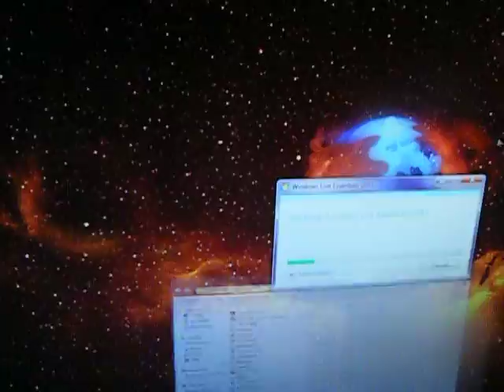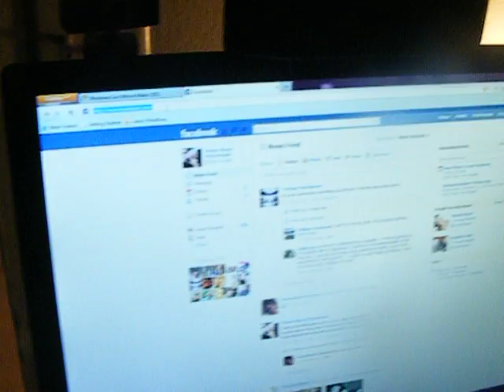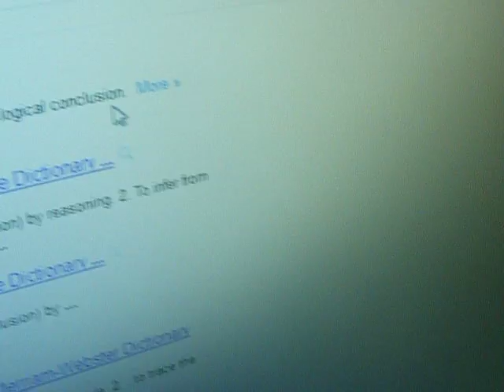Deduced Video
Just some more of our randomness at home :) Enjoy our crazy.